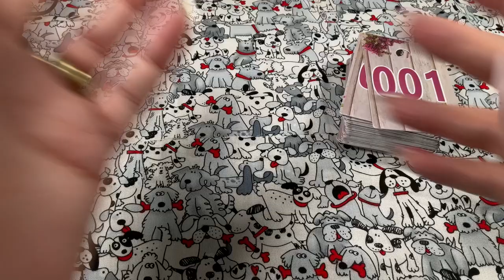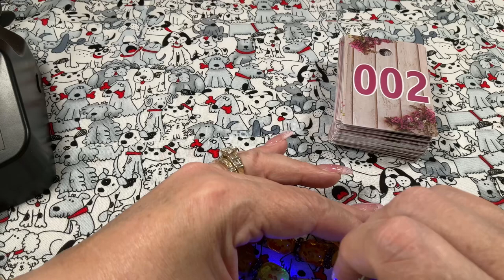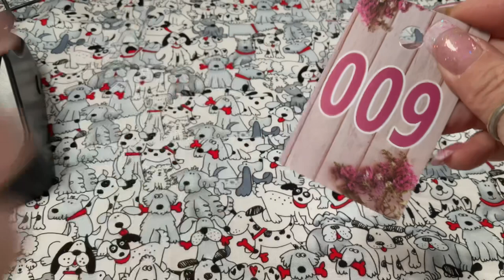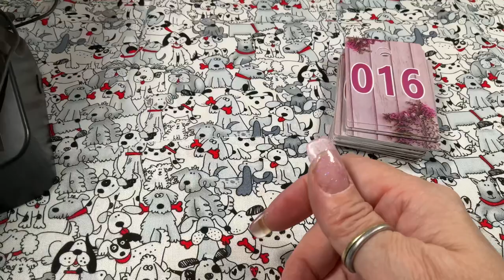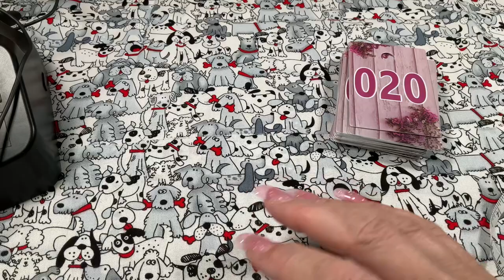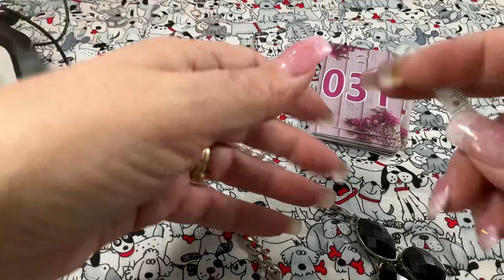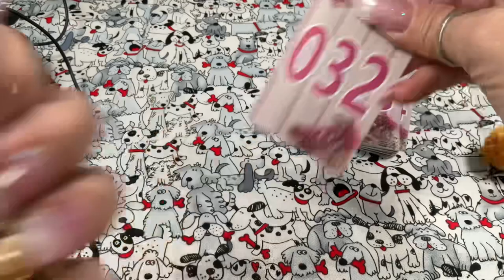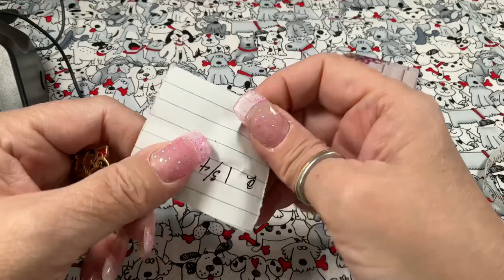GIVING FRIDAY-JEWELRY SALE TO BENEFIT WHISPERING WILLOWS SENIOR DOG SANCTUARY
Thanks so much for helping!